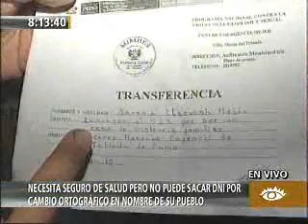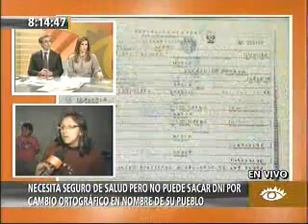PRIMERA EDICION 09-06-2011 NOTICIAS PERU JUEVES parte 5-5